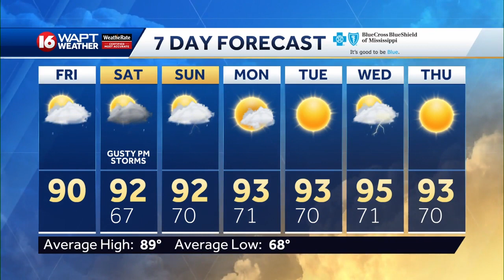Friday Morning Webcast